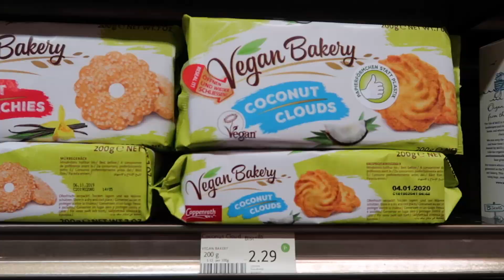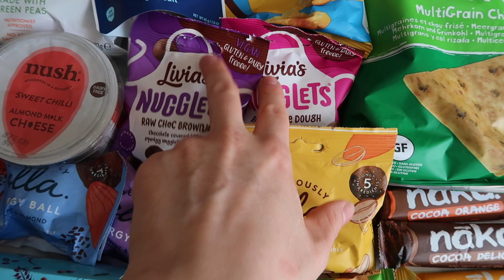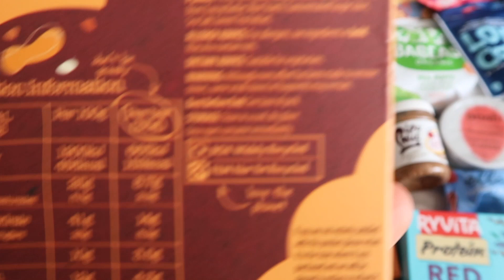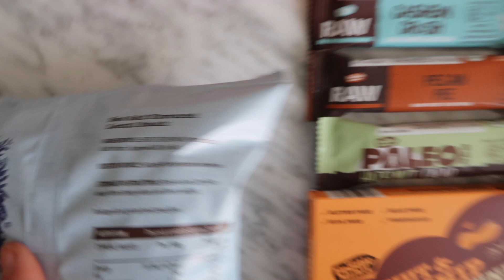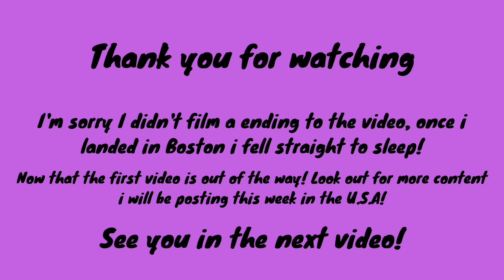Travelling to U.S.A as a Vegan! 🇺🇸 | Wholefood's Haul & Meal Prep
This channel is for me showing my life, living as a CEO & Owner of my very own start up food product brand. I will take you with me through the roller coaster ride of being a young enterprise, through the ups & the downs, through everything. I share videos based on my own life experiences through mental health problems & trying to help others to see that there is a positive future for everyone. I hope you enjoy the journey with me! Instagram - @leelees_leah Thank you for all the support & remember, be full of life & be full of plants!